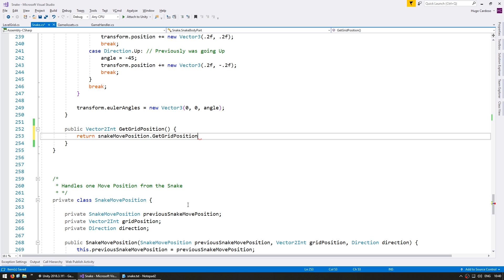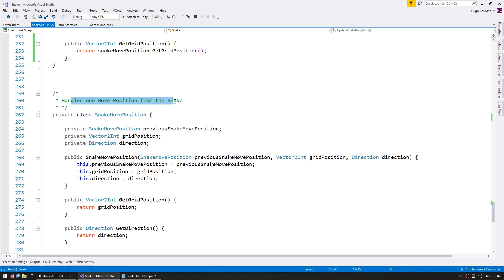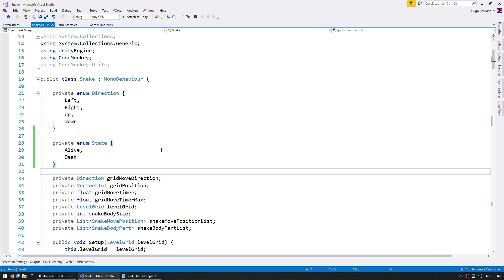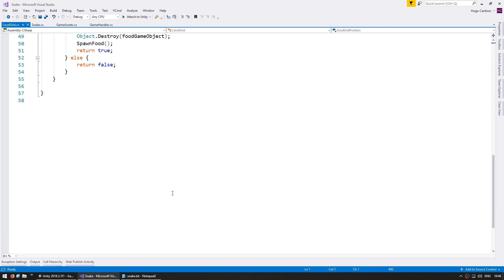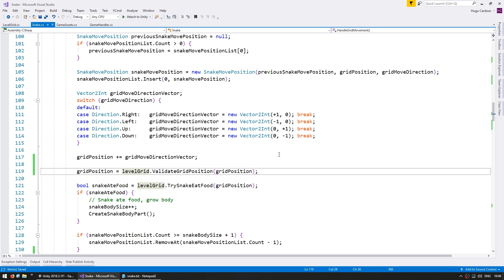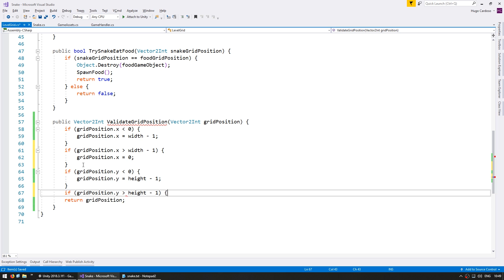Making Snake in Unity: Death + Wrap (Unity Tutorial for Beginners)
Let's handle Snake Death and Wrap around the Level sides.